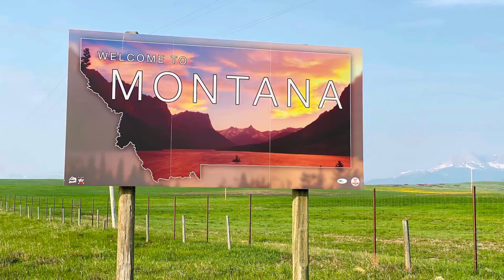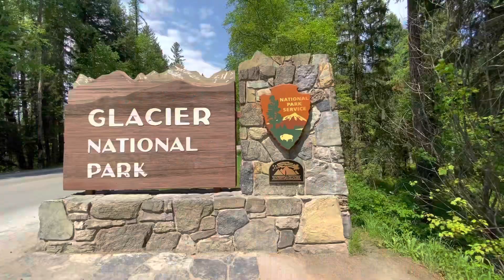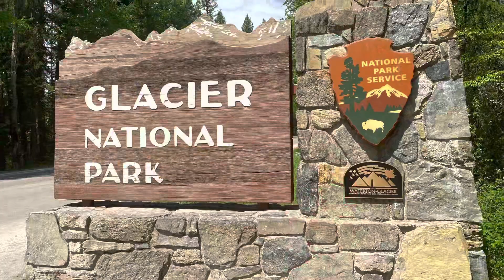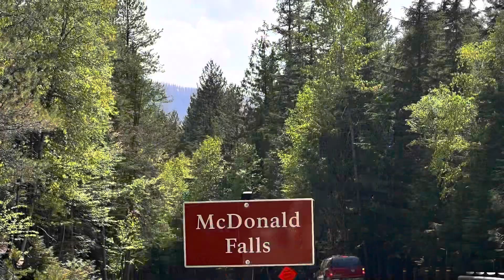Glacier Nat’l Park Rdtrip 2ndday/ Carway Piegan Border🇺🇸crossingto Rooseville Border crossing🇨🇦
Supposed to be going to Glacier National Park trip but it happen to be a going back to the other side of the border. Road was still closed at Avalanche Campsite area going to sun dog road, need to turn back to west Glacier entrance bach to highway 2 then highway 93 North. It’s been a long drive, arrived at Spruce Grove camp ground for stop over camping Fairmont, BC at 9:30PM.

Essex falls along the highway
Mcdonald Lake
Mcdonald Falls